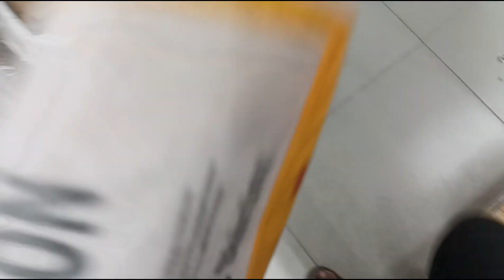smart bazar me bhut bhir bhara kaa shopping maal#shoping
smart bazar me bhut bhir